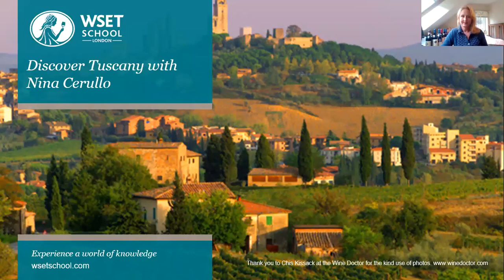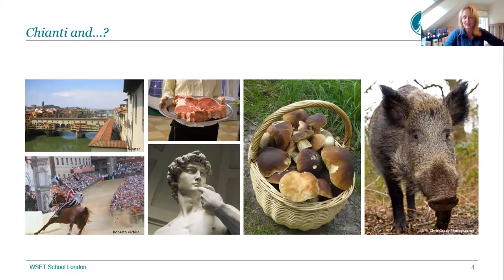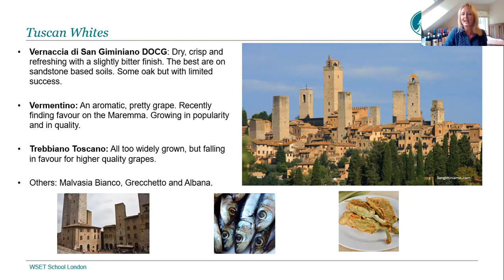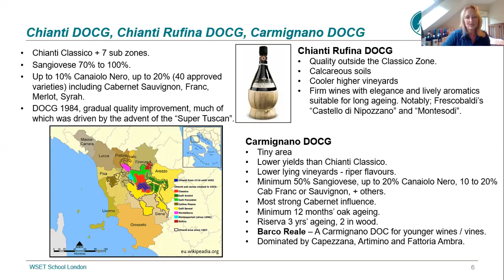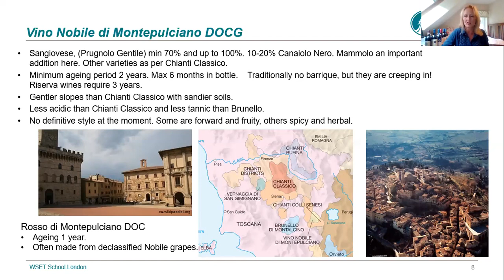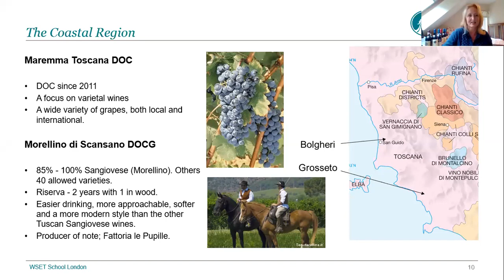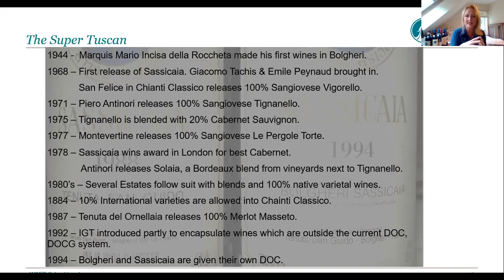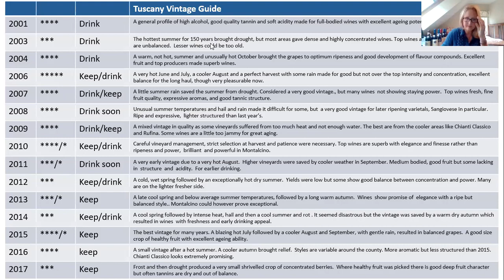Discover Tuscan wine with Nina Cerullo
Our ‘Discover’ series is a collection of wine webinars hosted by WSET School London educators and other experts, covering different regions or styles of wine.

Home of Chianti and Brunello di Montalcino, Tuscany is perhaps Italy’s most famous wine-producing region. The picturesque landscape produces a host of wines in varying styles, from traditional to modern, and predominantly red in colour. In this hour long webinar recording, Nina Cerullo will take you through some classic examples of the wines produced here and explore the microclimates, terrain, varieties and winemaking that contribute to Tuscany's wealth of vinous offerings. Nina Cerullo regularly hosts lively and engaging evening tastings at WSET School London, including our ever-popular annual Italian series.

Please note: this video was first published on 15 July 2020